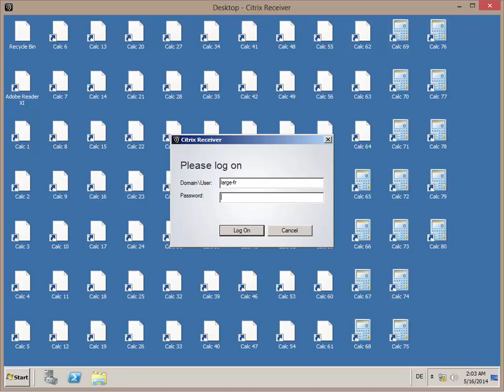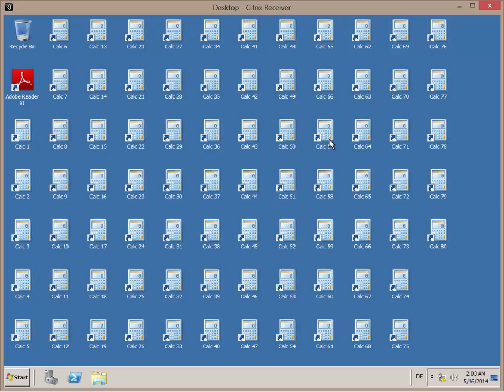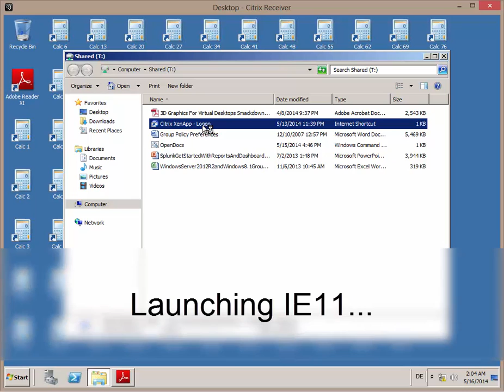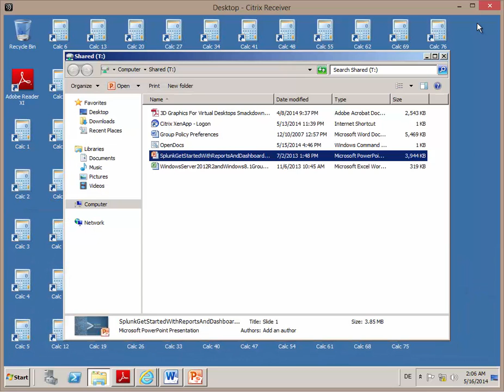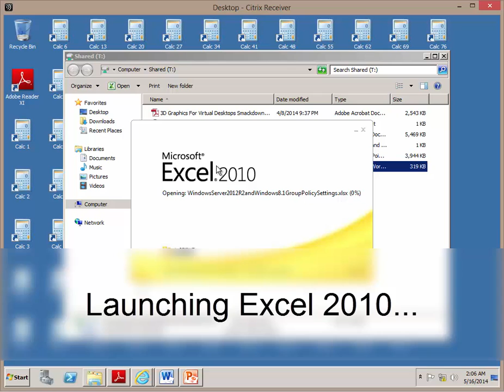file server 99 cp, large folder redirection, large profile, logon, app start and logoff